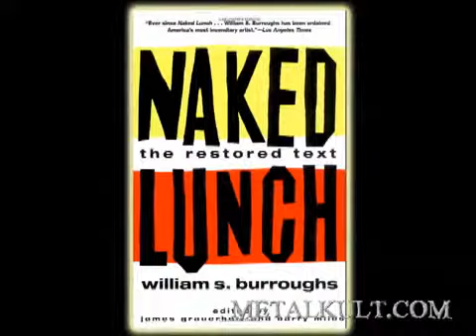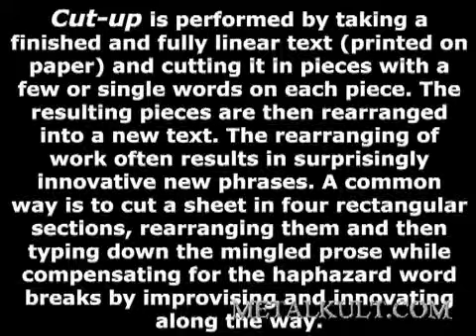MetalKult » GENESIS BREYER P ORRIDGE The MetalKult Interview 3